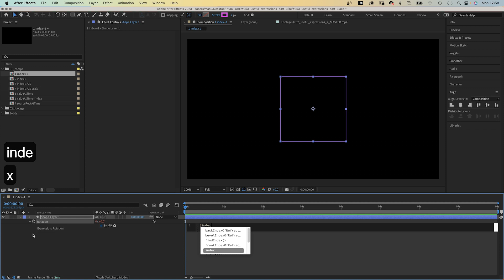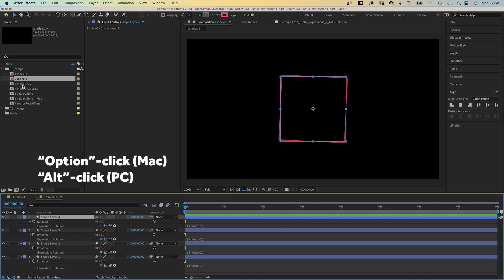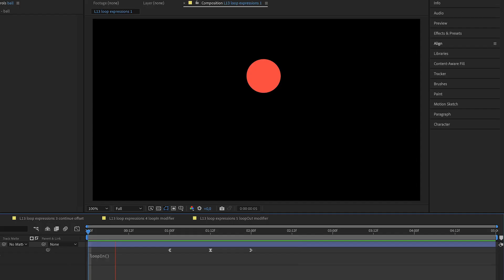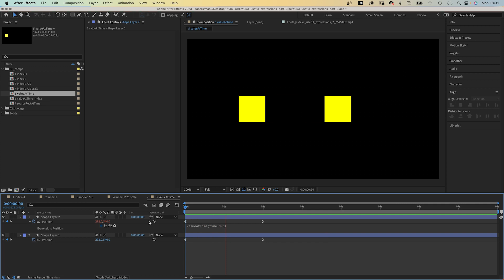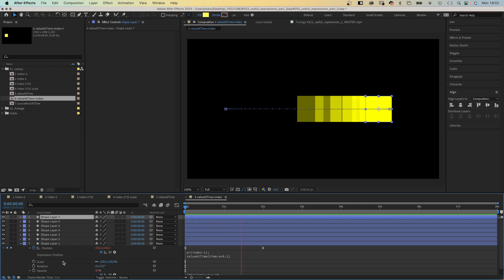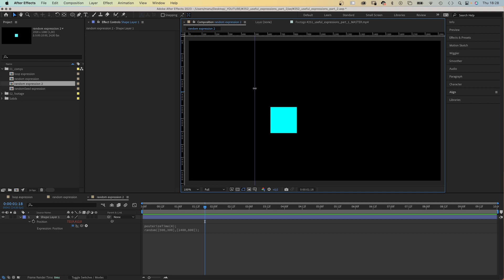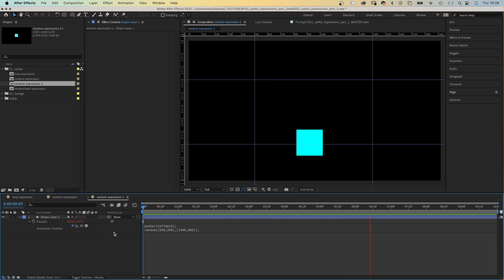Basic Expressions in After Effects Part 2 | Tutorial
► Learn how to animate with expressions in After Effects!

In this After Effects tutorial, we'll go through some basic expressions that help you with your everyday work.

Content:
0:00 Intro
0:12 Index expression
2:22 Animating with expressions in After Effects
2:54 valueAtTime expression
4:26 random expression
6:00 Outro